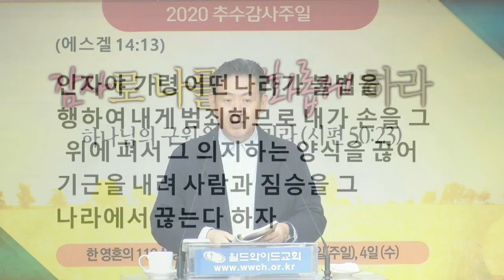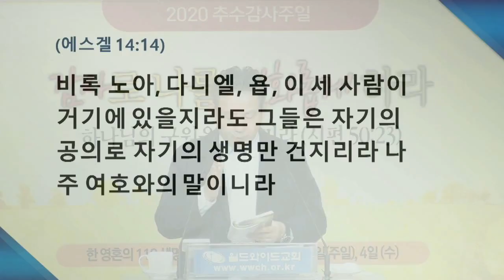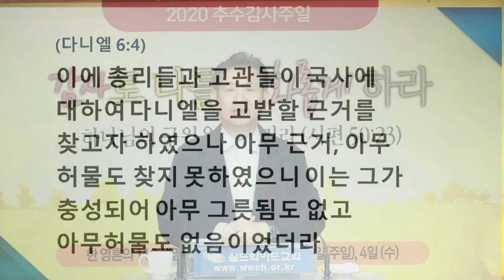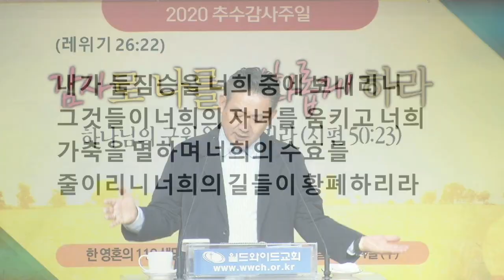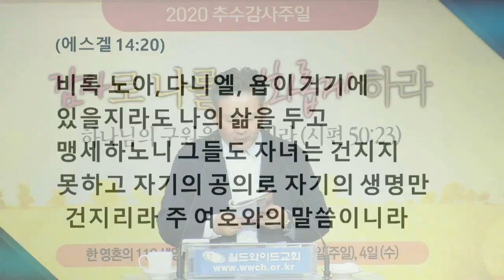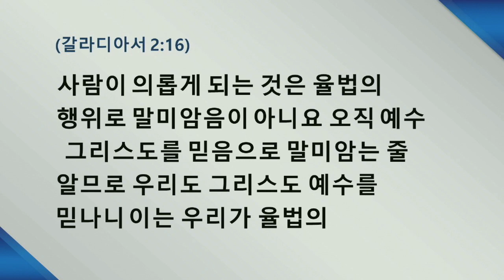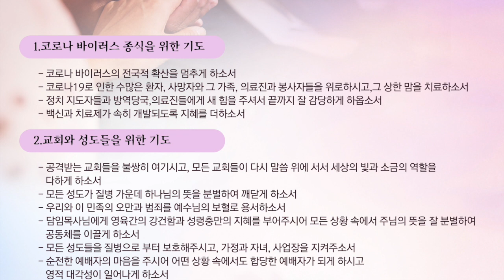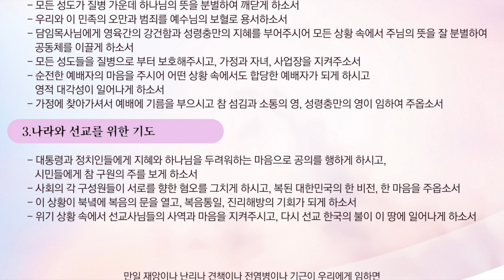201030금 40일 영혼의 119기도회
40일 영혼의 119기도회